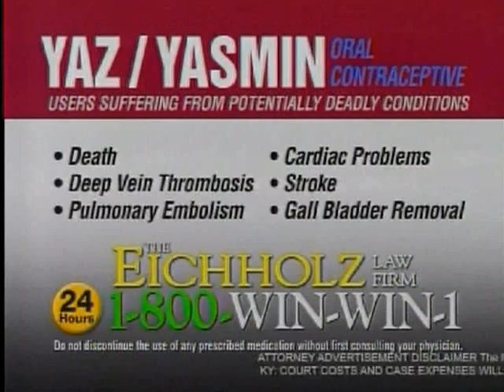XEROX CFFO Up 423%- Stock Trend News Minute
XEROX Cash Flow From Operations is up 423%